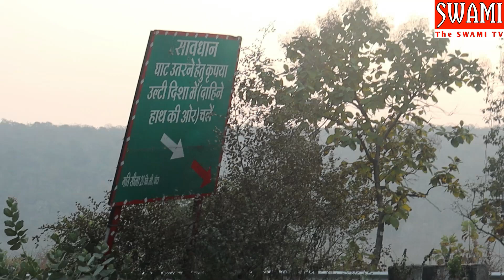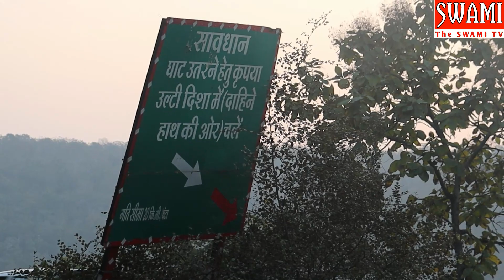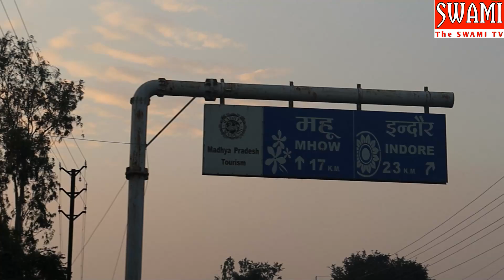The accidental highway, choral ghat, Ghat road, Bheru ghat, Road accident, live accident, khandwa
Which is the No 1 highway in India?
Which is the busiest NH in India?
What is called state highway?
How many national and state highways are there in India?
indore to khandwa bus route
indore to omkareshwar road condition
indore to burhanpur road condition
indore to barwah sanawad
accident on khandwa road
bus accident on indore khandwa road